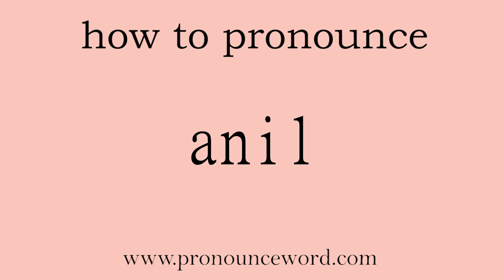anil: How to pronounce anil in english (correct!).Start with A. Learn from me.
Follow me!Learn from me how to pronounce the word anil in english.This video shows you how to pronounce the word anil in english.

anil

n. 靛蓝；木蓝属植物；有化 缩苯胺n. (Anil)人名；(英、印、斯里)阿尼尔

/ˈænɪl/

1.   N   名词

a leguminous West Indian shrub, Indigofera suffruticosa: a source of indigo 靛蓝 (Also called indigo)